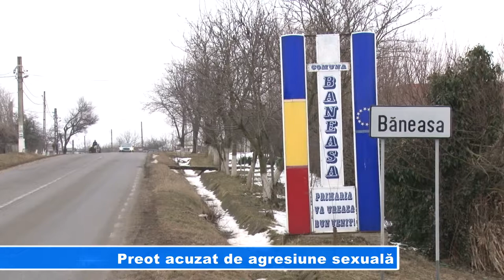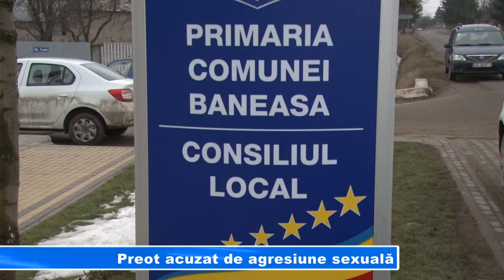Preot acuzat de agresiune sexuală